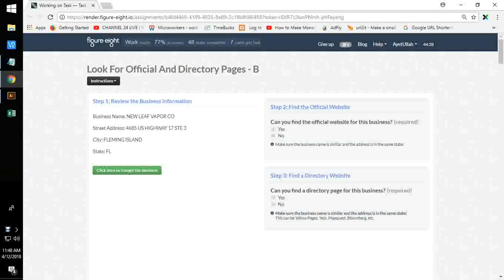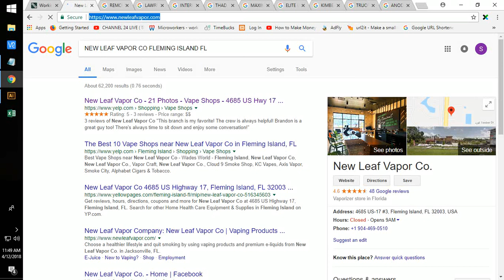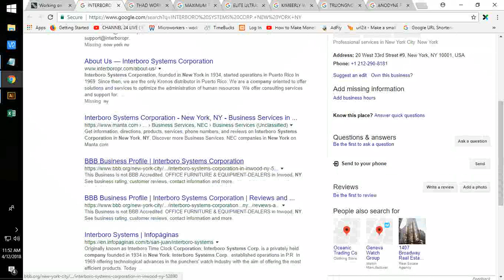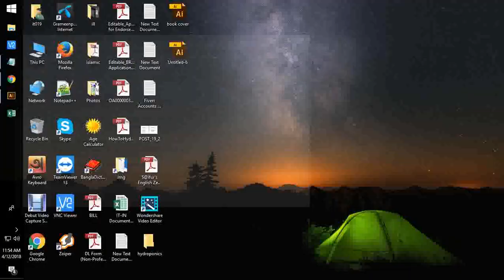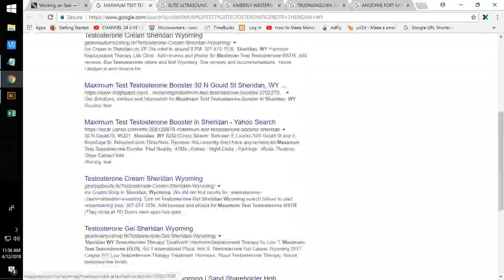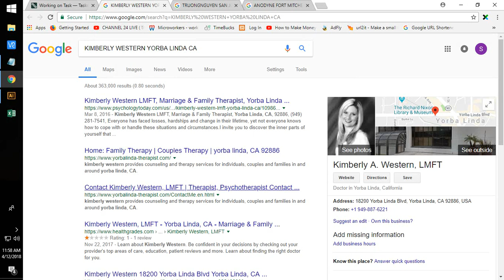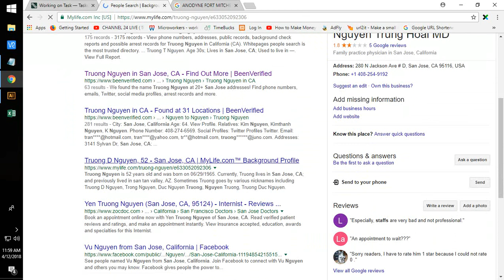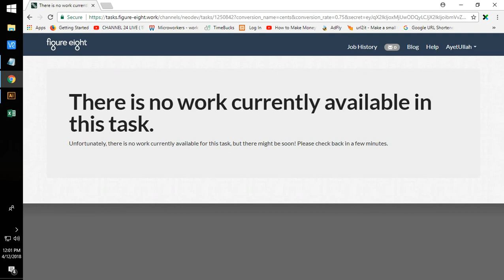Task lvl 0!*Look For Official And Directory Pages - B Neobux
Task lvl 0!* Look For Official And Directory Pages - B